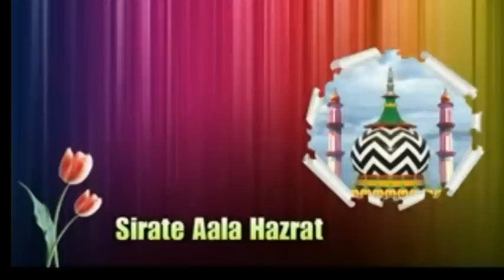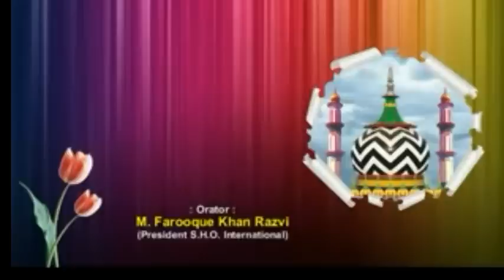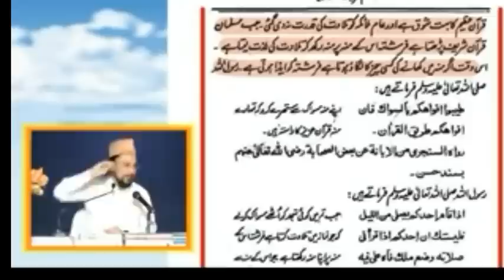Mujadid Kon Hota Hai ? Seerat Aala Hazrat by Farooque Khan Razvi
Seerat Aala Hazrat, Karamat Aala Hazrat

SHO INTERNATIONAL
Farook Razvi New 2017

Idara Sirat E Mustakeem Dr. Asif Ashraf Jalali